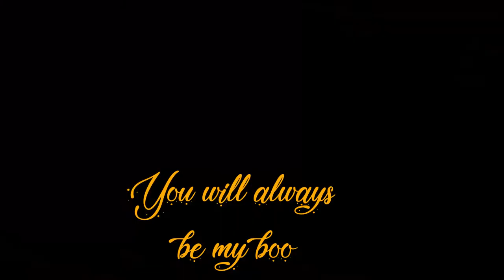9th Wedding Anniversary - My Boo Cover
This would be the first time that we will be celebrating our wedding anniversary far from each other.
My Boo - song cover by Aldrin Caaya